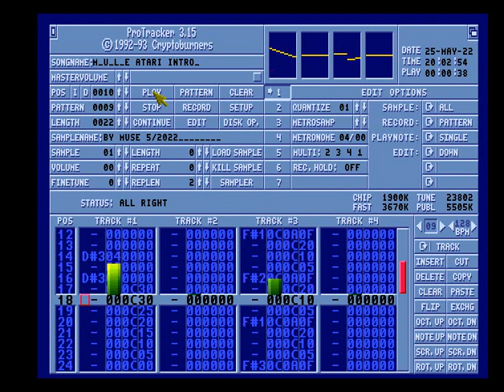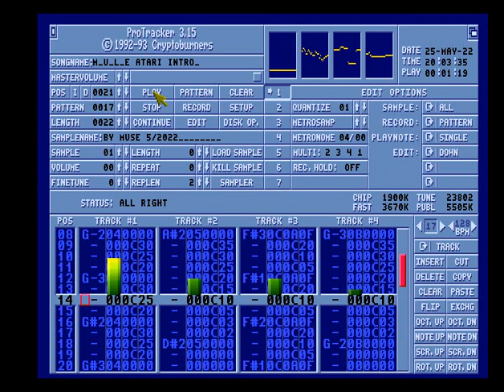M.U.L.E Theme ( 1983 ) - Amiga Chiptune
This is my arrangement based on the Atari 800 version with the extra channel for the melody plus drum samples from the c64.

Credits:
Conversion by Muse